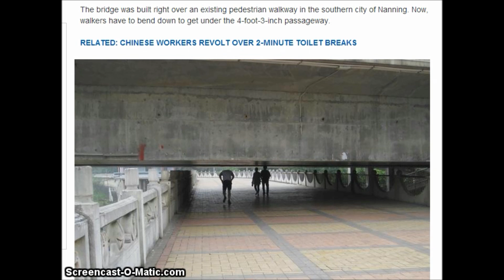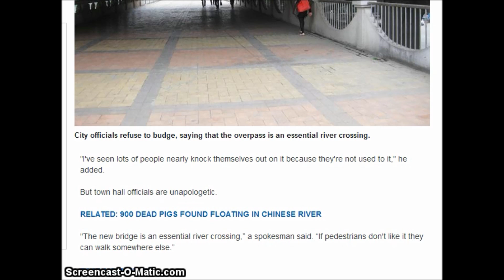Funny : Chinese authorities build REALLY low bridge over pedestrian walkway.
Chinese authorities build REALLY low bridge over pedestrian walkway